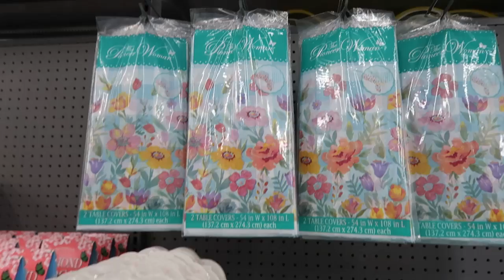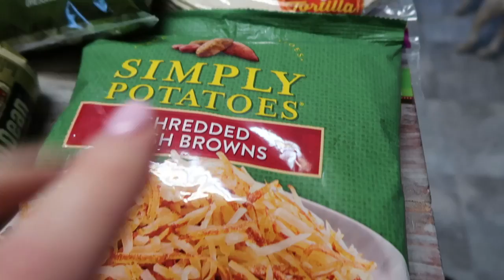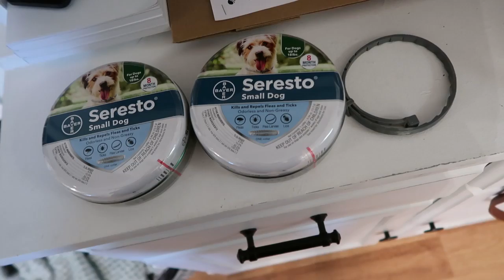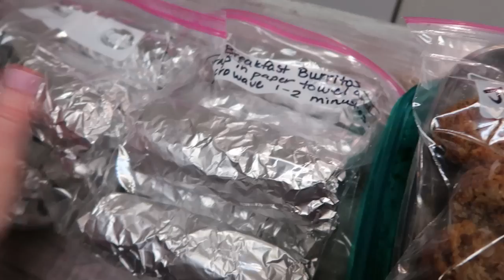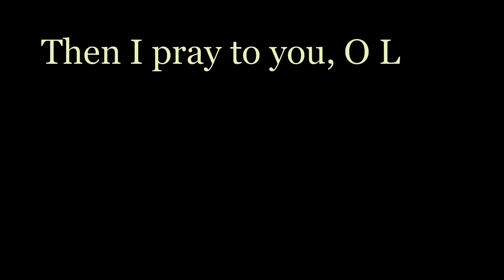GETTING IT ALL DONE / MEAL PREPPING + ERRANDS + HOUSEWORK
My Vacuum:

Friend Mail:
Arika Dorsett